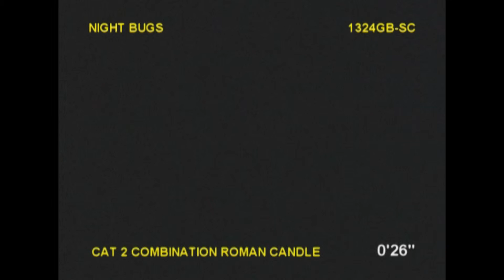Brothers Pyrotechnics Night Bugs Firework Stock Video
Brothers Pyrotechnics Night Bugs Firework Stock Video. To find out more about this and our other products please